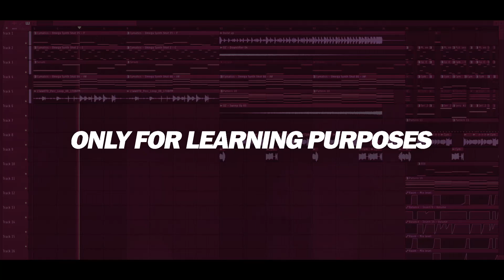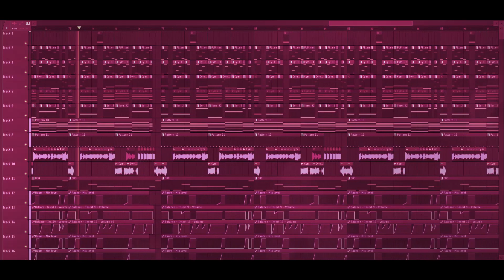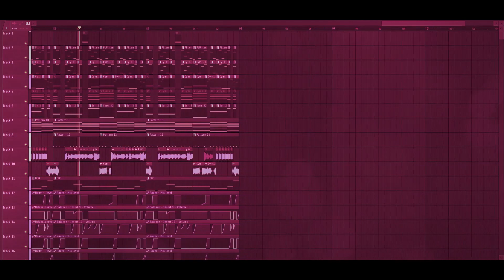Free Future Bass FLP: by Kastaro